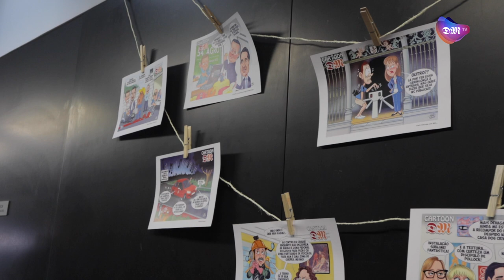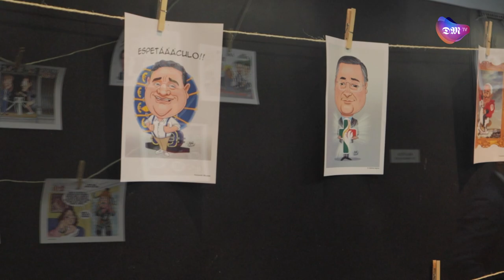Exposição e lançamento do livro de Adão Silva, cartoonista de Braga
O cartoonista bracarense Adão Silva Cartoons & Caricaturas, lança esta noite o seu livro “Que Mundo Este!” e inaugura uma exposição patente até ao final do mês na Junta de Freguesia de S. Vicente.